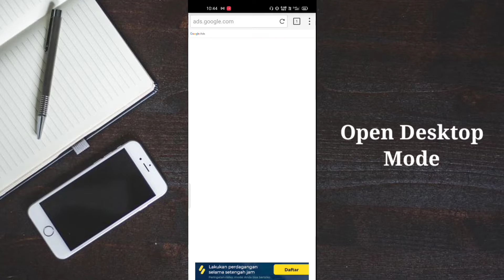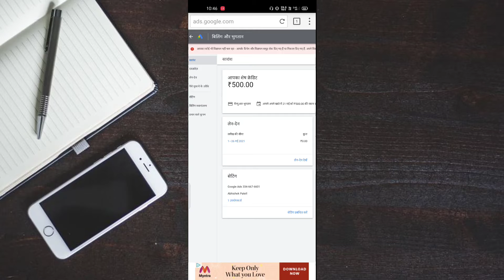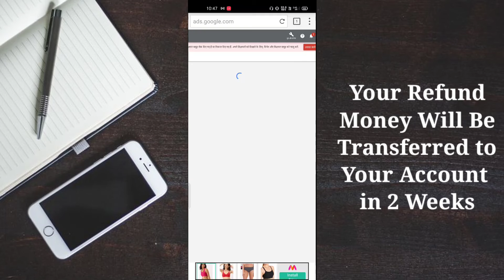How To Refund Money From Google Ads...???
NoCopyRightSongs
Terms & Conditions Apply

➡   SwiftKey keyboard

➡    Blow  Useful
         Tricks You
    Can Learn From This
Channel.

Stock Footage Download From Here

_KineMaster_Video_Editing
_Cinematic_Intro
_Cinematic _Outro
_Logo_Design
_Realistic_Logo
_Tips_&_Tricks
_Instagram_Story_Tips
_YouTube_Tips
_Mobile_Photography
_Photo_Editing
_Thumbnails_Design
_Creative_Logo
_Creative_Videos
_KineMaster_Tutorial
_Pixellab_Logo_Tutorial
_Snapseed
_YouTube_Tricks

Channel Ko.

              Like_____________
____________Share___________
__________________Subscribe _________
___________Thanks_For_Watching_______